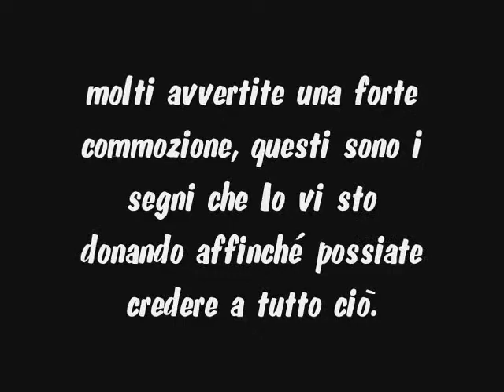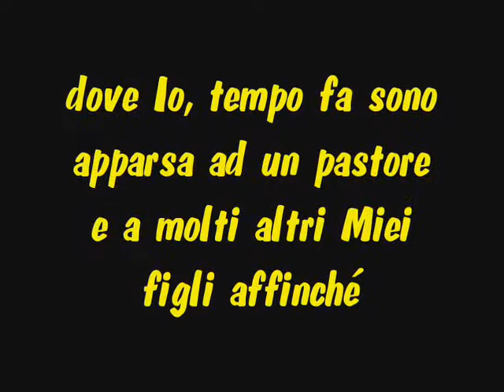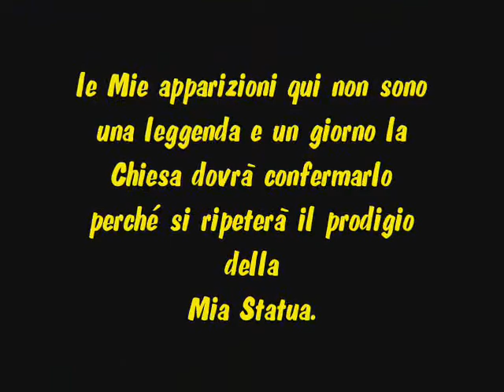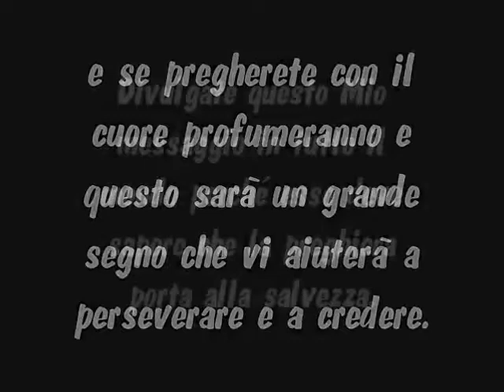MARIA VERGINE SANTISSIMA - MESSAGGIO 26 AGOSTO 2012 - SANTUARIO MARIA SS. DEL PONTE - PARTINICO (PA)